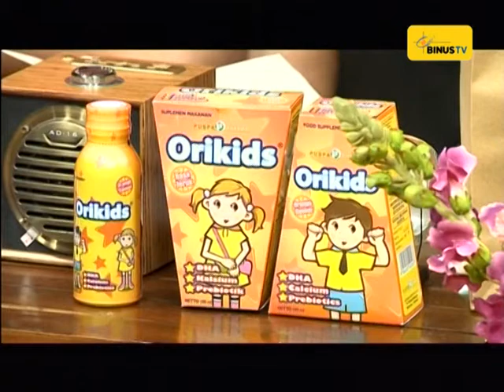B' HEALTHY -Show Preview-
B' HEALTHY is a program that discusses about children's health. This program features Puspa Pharma as the source of information to discuss about the importance of giving right nutritions for children, maintaining children's health and choosing the appropriate supplements to enhance their metabolism and physical development.

This show invites audience to interact with the guests by sending questions to There's going to be a rewarding questions to be answered in each episode. By sending the answer through BINUS TV's Twitter, two lucky audience will get a chance to get goodie bags from Puspa Pharma, which features Orikids as their highlighted product.